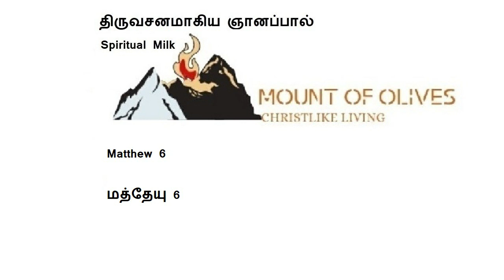பாடம் 20 - மத்தேயு 6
Lesson 20
Tamil audio bible and guided study of Matthew - Chapter 6